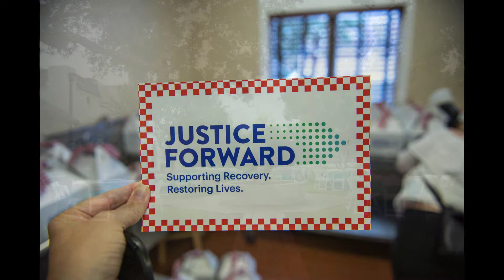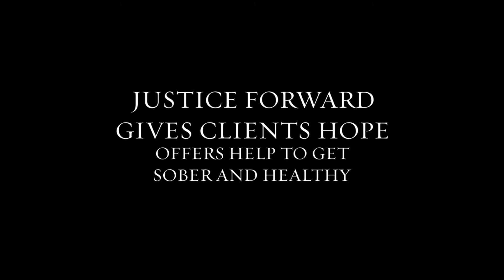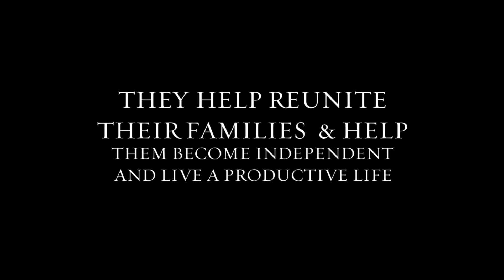Justice Forward Picnic 2020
Justice Forward Picnic 2020 The Parador
Your Best Shot Photography
Weddings - Portraits - Events - Photo Boooths